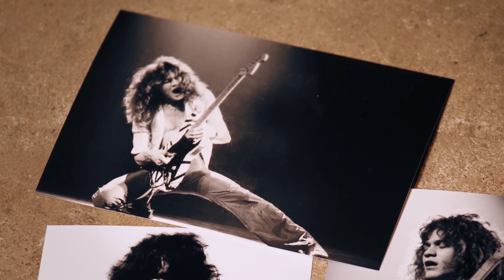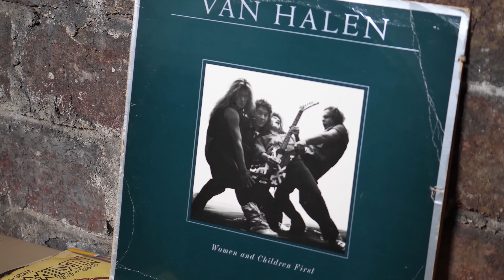Chris Holmes Remembering Eddie Van Halen - Mean Man - Documentary Bonus Sequence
Subtitles: English, Français, Español, Deutsch, Português, Italiano, русский, 日本語

CHRIS HOLMES REMEMBERING EDDIE VAN HALEN:
Los Angeles, CA: In a special bonus interview feature in the Blu Ray version of the upcoming documentary film MEAN MAN: The Story of Chris Holmes (January 15th, 2021 Cleopatra Entertainment) Holmes speaks in loving tones of his late, long-time friend and fellow guitarist Eddie Van Halen.
Says Holmes: “the one who inspired me a lot was Eddie Van Halen. You know, not as just a guitar player but just as a human being, the way he was to other people. Eddie used to borrow some of my equipment even. I had crashed a motorcycle one time and was laid up in the hospital and he came in and asked me if he could borrow my guitar for his new album (Women and Children First) I said yeah, just go by and tell my mom that I said that you could borrow it and he went over and picked it up.”
Adds Holmes’ childhood friend Jack Van Furche' “it [Holmes Ibanez Destroyer] had just that right raunch and crunch and there it is – we all hear it – it’s on the album”

MEAN MAN: The Story of Chris Holmes will be released worldwide on Digital and Home Entertainment formats on January 15th, 2021 by Cleopatra Entertainment.